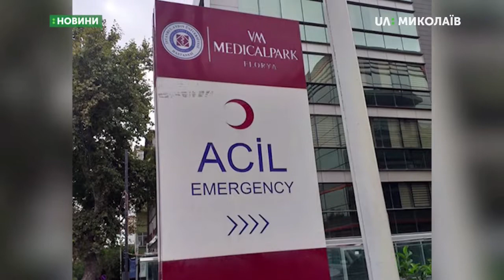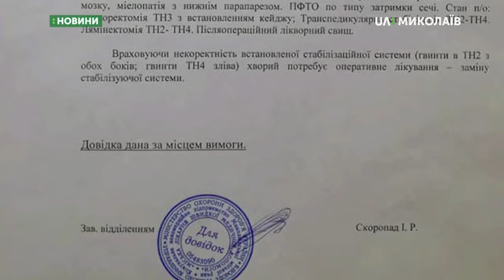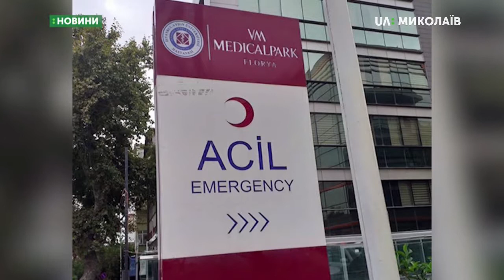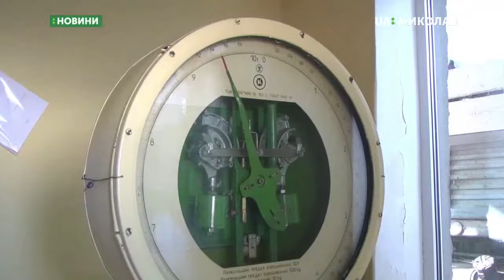12.11.2019. Новини. 08:30